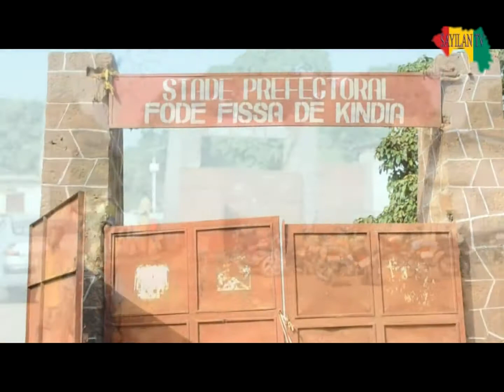la fondation KPC Kerfala Camara viens pour la pose du premier prière du stade Fodé fissa de kanya